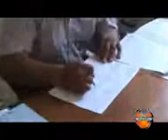4 SUB CENTRO